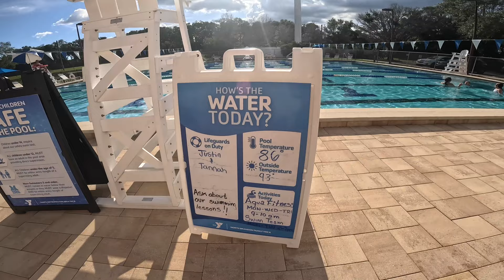My Triathlon Prep! Watching Your Pace!Vlog # 4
Triathlon Training Prep(TTP)

Ironman Meal Plan 140.3
Meat is chicken only
Any vegetable
Eggs
Whey protein
Honey
2% milk
Water
Gatorade endurance
Any cereal
No soda/tea
Multivitamin